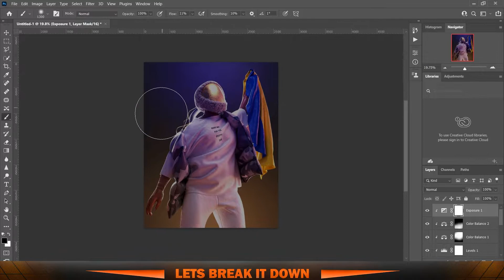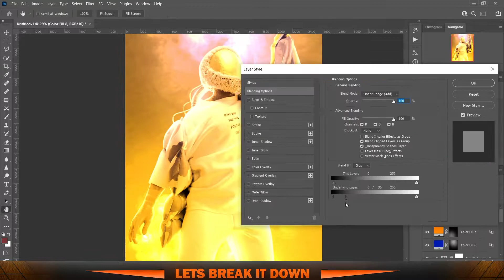Photoshop manipulation glowing head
In this video i made an artwork on glowing head i added blue and orang colour beacause the looks more vibrent hope you all like it.and if you like my overall content feel very free to subscribe my channel and share it as more as you can that it will a lot to me !